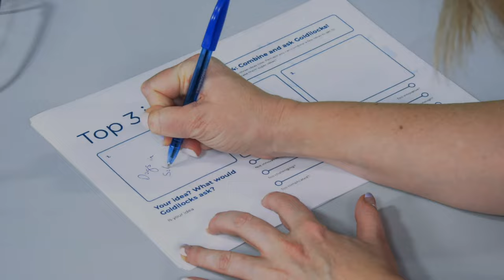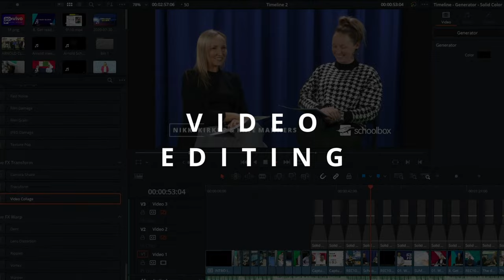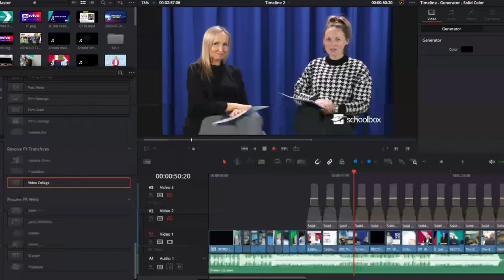Moreland FC vs Campbellfield FC FOz Cup Grand Final 2022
Futsal Oz Cup Grand Final 2022
Moreland FC vs Campbellfield FC
Futsal Oz - Thomastown Stadium